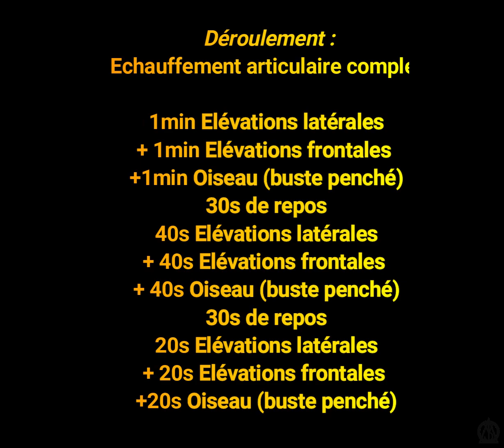Entraînement des épaules à la maison EN 7 MINUTES !!! (peu de matériels)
Salut à tous, c'est Aquamasto

Séance épaules à la maison avec peu de matériel (1kg par bras seulement) en 7 minutes top Chrono !

Ensuite on enchaîner 3 exercices de bases pour les épaules à savoir des élévations latérales, des élévations frontales et de l'oiseau avec le buste penché.

Déroulement de la séance :

1minute d'élévations latérales sans pause
suivis d'1 minute d'élévations frontales sans pause
suivis d'1minutes d'oiseau sans pause
30 secondes de repos
et on repars sur 40secondes d'élévations latérales
puis 40secondes d'élévations frontales
puis 40secondes d'oiseau
30 secondes de repos
et enfin 20s d'élévations latérales
20s d'élévations frontales
20s d'oiseau

Voila  de quoi bien faire chauffer vos épaules pour de bonnes sensations !!

bonne séances à vous

Ciao